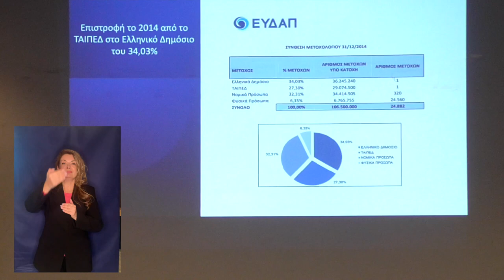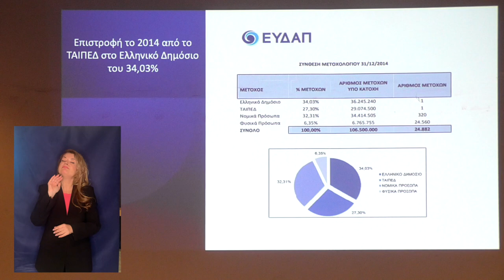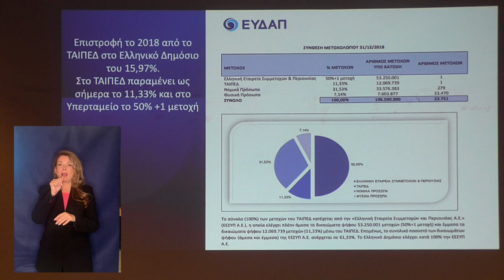Παρουσίαση μελέτης «Νερό υπό δημόσιο έλεγχο: Δικαίωμα της κοινωνίας, υποχρέωση της πολιτείας»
Παρουσίαση της μελέτης του τομέα Υποδομών και Μεταφορών της Κ.Ο. του ΣΥΡΙΖΑ-Π.Σ. με τίτλο: «Νερό υπό δημόσιο έλεγχο - Δικαίωμα της κοινωνίας, υποχρέωση της πολιτείας»
Η ιστορία των νερών έχει δείξει ότι χρειάζεται κοινωνικό κίνημα, συνδικαλιστικό κίνημα, νομικός αγώνας, επιστημονικός κόπος και τεκμηρίωση και πολιτικός αγώνας για την αλλαγή και την εφαρμογή πολιτικών διατήρησης του δημόσιου χαρακτήρα του νερού.
Το νερό ήταν, είναι και θα παραμείνει δημόσιο αγαθό, το πόσιμο νερό ανθρώπινο δικαίωμα.
Όσο και να επιμένει η κυβέρνηση Μητσοτάκη στην ιδιωτικοποίησή του.
Από την παρουσίαση της μελέτης του τομέα μας, του τομέα Υποδομών και Μεταφορών της Κ.Ο. του ΣΥΡΙΖΑ-Προοδευτική Συμμαχία, με τίτλο: «Νερό υπό δημόσιο έλεγχο - Δικαίωμα της κοινωνίας, υποχρέωση της πολιτείας».
Η παρουσίαση της μελέτης έγινε στον Πολυχώρο Σπούτνικ. Χαιρέτησαν / τοποθετήθηκαν οι: Νίκος Παππάς, Ρένα Δούρου, Χρήστος Γιαννούλης, Γιώργος Αλεξανδράκης, Κωνσταντίνος Βλαχάκης. Τη μελέτη παρουσίασαν οι: Κωνσταντίνος Αγόρης, Γιώργος Αναβαλόγλου, Γιώργος Μαστοράκης, Παναγιώτης Μελαχρινός, Βαγγέλης Παναγιωτουνάκος και Ματίνα Πούλου.